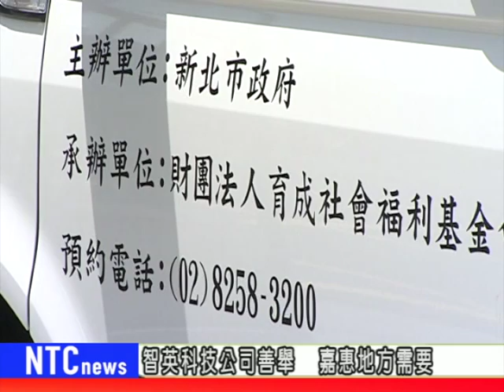NTCnews20180515 08台智英科技公司 捐贈復康巴士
位在蘆洲區的智英科技公司，日前捐贈了一台復康巴士給新北市政府，這已經是智英科技捐贈的第三台，同時也是新北市的456台復康巴士。